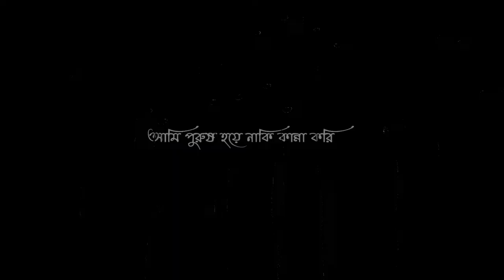Sad love story | Bangla shayari Black Screen Status Emotional Status / breakup status video